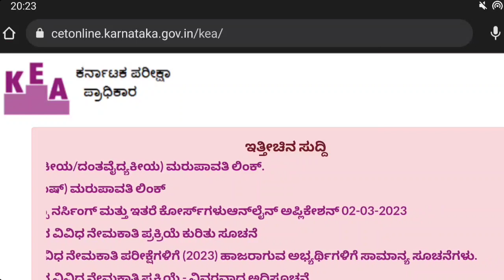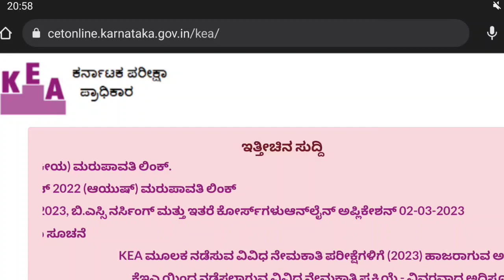Agri Practical Exam centre ಹೇಗಿರುತ್ತೆ ? | Exam Pattern Tips | KCET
This is the most important video for Every CET/NEET students before#OptionEntry so that each & every new terms are clearly understandable, kindly watch complete Video for better understanding...

Video by Colourfulkannada & cast by likhithgowda

Write your doubts below

Source : Karnataka Examination Authority
Copyrights : Colourfulkannada